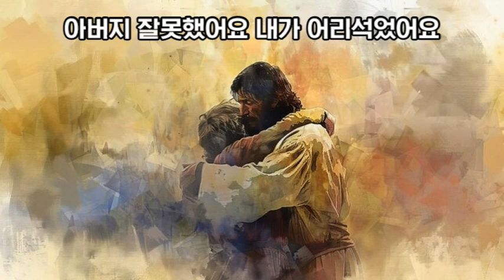아버지사랑(김흥영 작사/SUNO작곡)